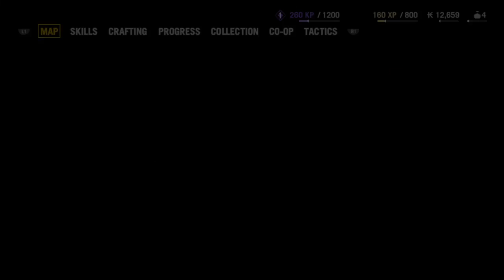FAR CRY 4 PS4 - Walkthrough Part 7 - where are the Malayan Tapir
Welcome To my first Channel i Hope yall enjoy it Be sure to leave a like comment subscribe hit that notification Circle that little bell to become the notification Squad This is my FAR CRY 4 PS4 Walkthrough Part 7 I hope y'all will like it have fun watching